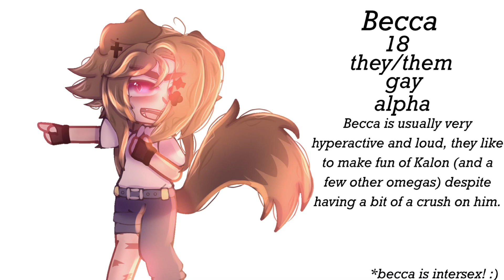cringe culture is dead, I made omegaverse ocs